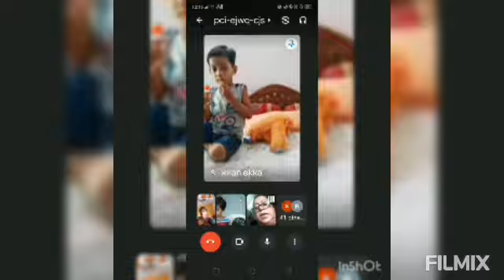WATERMELON PARTY 🍉🍉DAVPS HUDCO, BHILAI..PRE-PRIMARY WING...2021 MAY